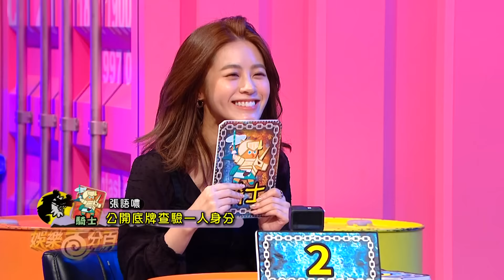【娛樂百分百】2020.06.09《凹嗚狼人殺》黃偉晉、邱鋒澤│陳零九、婁峻碩、小賴、荳荳、紀卜心、張語噥、采子、雨婷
有上帝視角+惡靈騎士局
狼隊配置：惡靈騎士+狼王+小狼
神隊配置：預+女+獵+騎

娛百版惡靈騎士規則：
1.惡靈騎士擁有「一次」反傷技能-在夜晚中被預言家查驗、被女巫下毒，則該神職淘汰。
2.惡靈騎士將永遠不會死於夜晚。
3.若夜晚中女巫與預言家同毒同驗惡靈騎士，則是女巫淘汰(因夜晚順序為女巫在先)。
4.獵人若死於夜晚，開槍到惡靈騎士，將無法帶走惡靈騎士，但若獵人在白天出局則可帶走惡靈騎士。
5.騎士白天驗證惡靈騎士身分，可成功將惡靈騎士淘汰，不會被反傷影響。
6.惡靈騎士不能自爆，不能自刀。
7.此板子中的狼王可以自爆但無法開槍帶人。
8.遺言比照先前規則，晚上死的只有第一晚淘汰者的有遺言。

全台最多人玩的跑酷手遊《跑跑薑餅人：烤箱大逃亡》